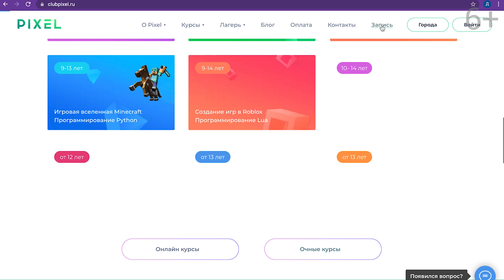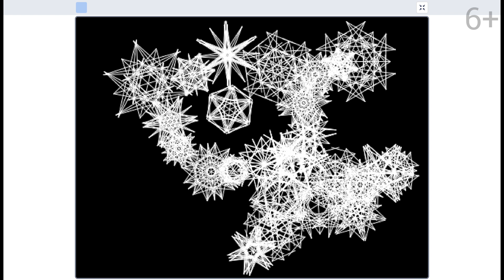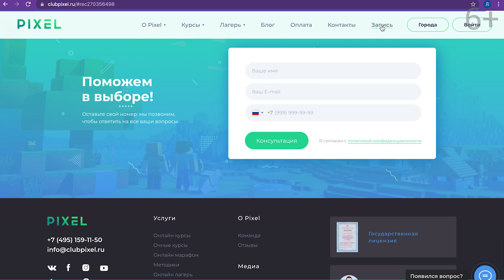Лучшие игры на Scratch для детей за 2021 год | Итоги года | Программирование для детей и подростков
Новый год уже вот-вот наступит! Подведем итоги вместе? В этом видео расскажем вам про 6 классных игр 2021-го года, сделанных на платформе программирования Scratch. Ну что? Поехали!

00:36 pileated woodpecker
01:47 poultry peril
03:05 snowflakes
03:44 desert 2
04:46 scratchjump
05:39 new super mario bros

Присылайте ссылки на свои собственные проекты, нам всегда интересно их посмотреть :)